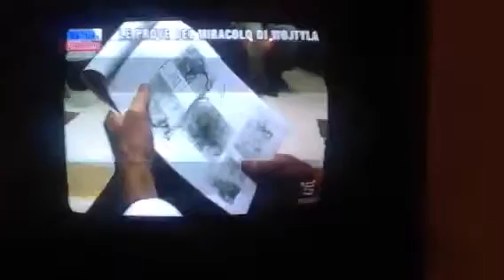Miracolo canonizzazione Giovanni Paolo II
Miracolo di Giovanni Paolo II